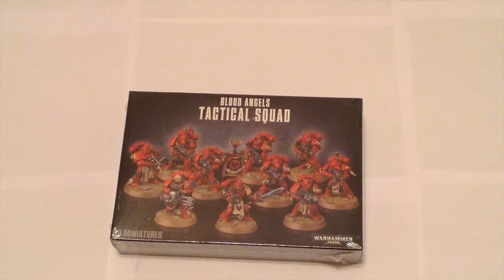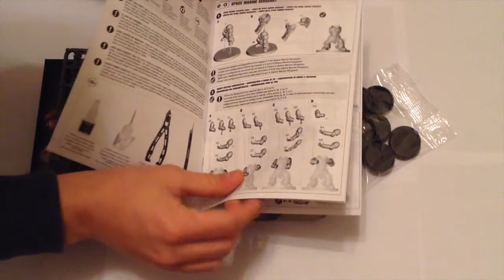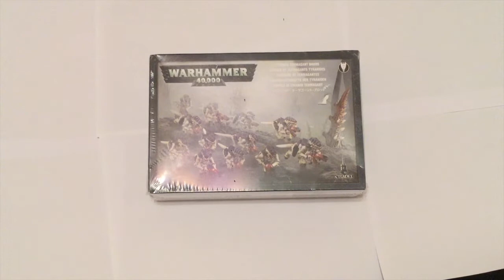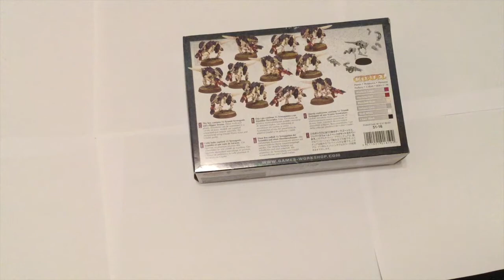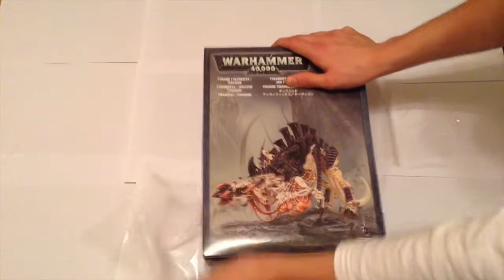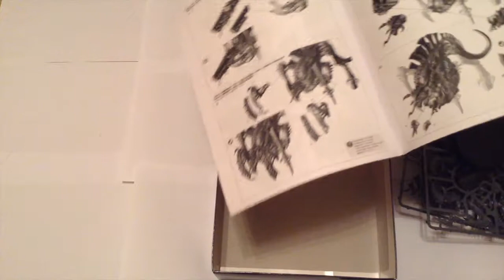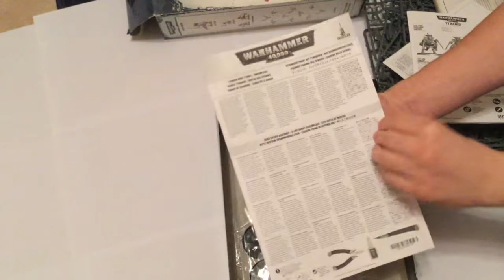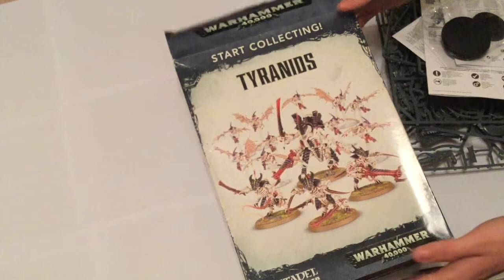Review/Unboxing Warhammer 40k Noël 2016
Voici une petite vidéo qui arrive bien trop tard mais avec les vidéos de news on a pas pu avant :/